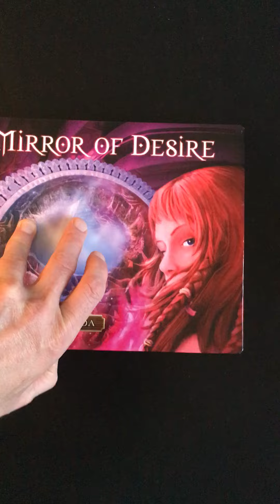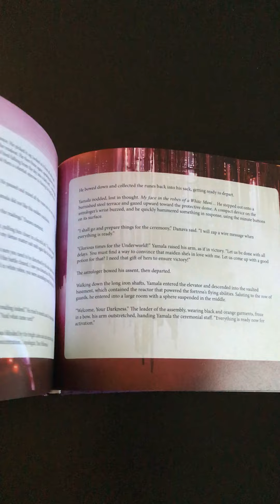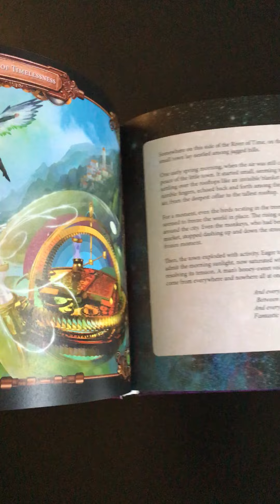Mirror of Desire Hardbound Inside Flyover